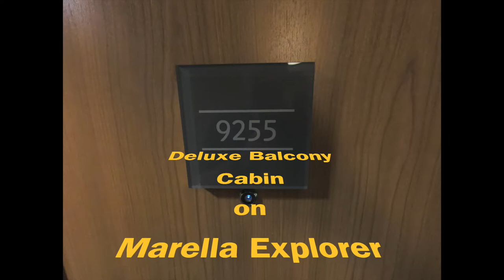Cabin 9255 on Marella Explorer 2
Short video of our Cabin 9255 on Marella Explorer 2 during our 2 week cruise  8 - 22 Sep 22.
The cabin is dated, needs  some loving care and refreshing.  Has had some work done on it but the furniture is second hand.
Nevertheless, the balcony made it worthwhile and we grew to accept the Marella "shudder" every time it did a manoeuvre.